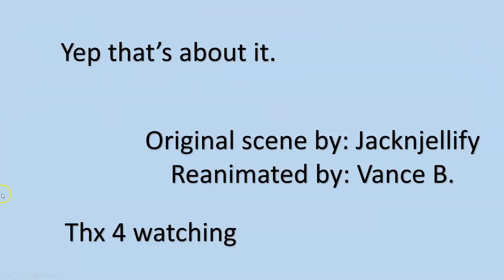A Dead Body! BFDI Reanimated Scene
yeah i reanimated a BFDI scene that had a "A Dead Body!" line to it. so why not reanimate the whole scene and not just a cut off?

so yeah fuck it.

credit to jacknjeliffy
credit to Noicejay